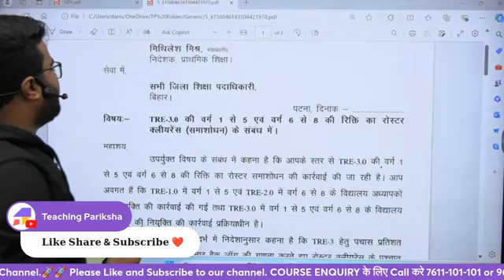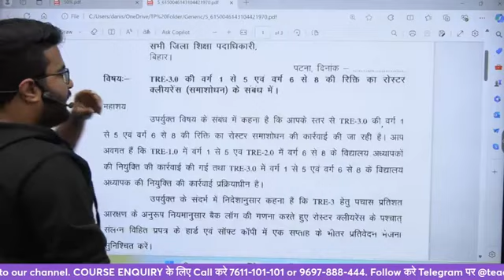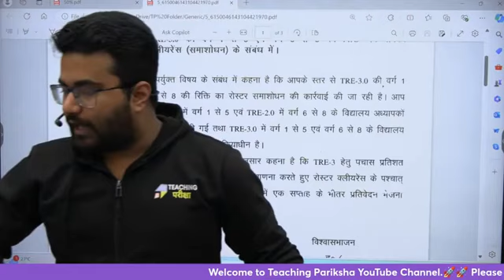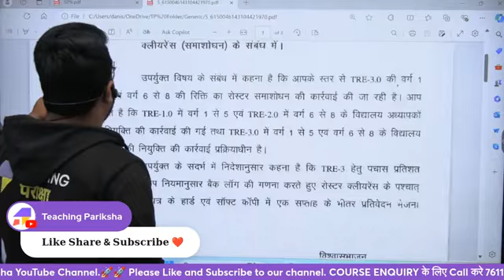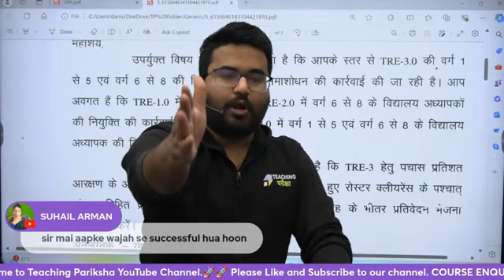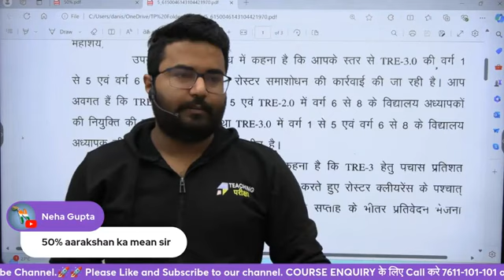bpsc tre 3.0 update result arakshan